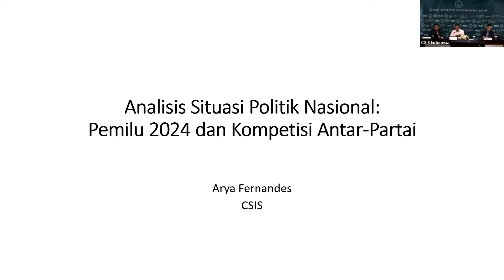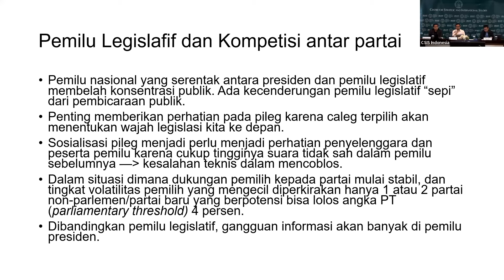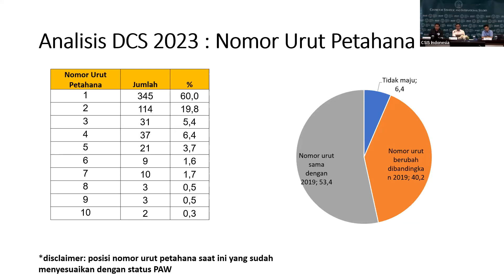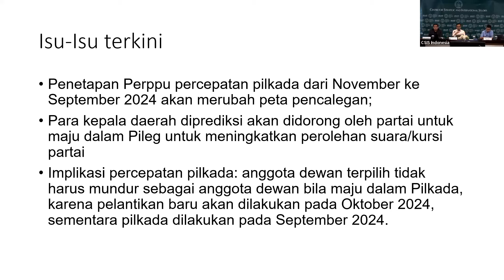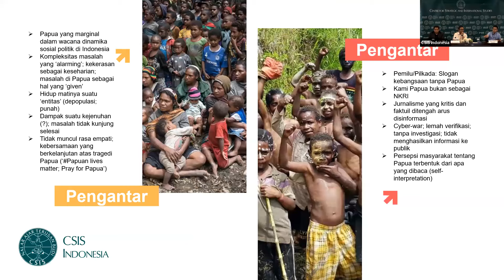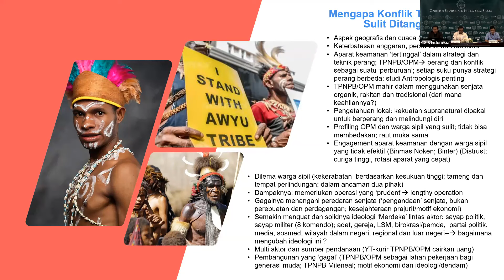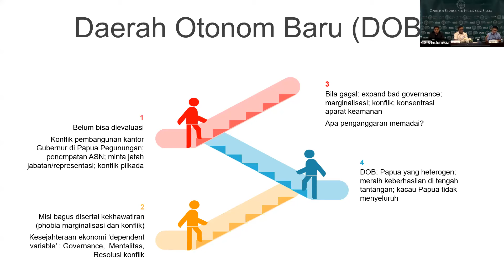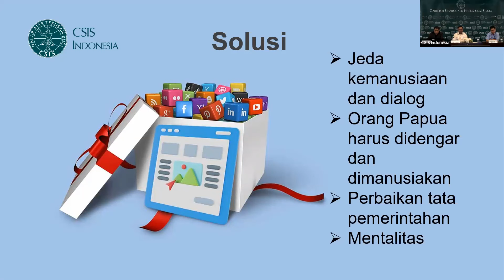Update Politik Nasional: Pemilu 2024, Peta Kompetisi Partai, dan Situasi Keamanan di Papua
Pembicara:
- Arya Fernandes
Ketua, Departemen Politik dan Perubahan Sosial, CSIS

- Nicky Fahrizal
Peneliti, Departemen Politik dan Perubahan Sosial, CSIS

- Vidhyandika D. Perkasa
Peneliti Senior, Departemen Politik dan Perubahan Sosial, CSIS

Moderator:
- Florentina
Asisten Peneliti, Departemen Politik dan Perubahan Sosial, CSIS
The Centre for Strategic and International Studies (CSIS) in Jakarta is an independent, non-profit organization focusing on policy-oriented studies on domestic and international issues. It was established in 1971. Our mission is to contribute to improved policy-making through policy-oriented research, dialogue, and public debate.